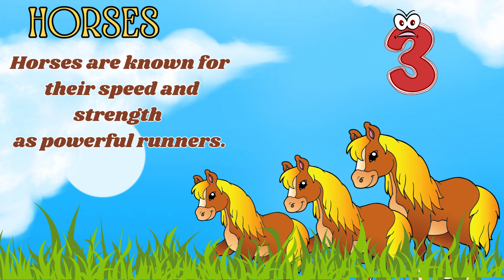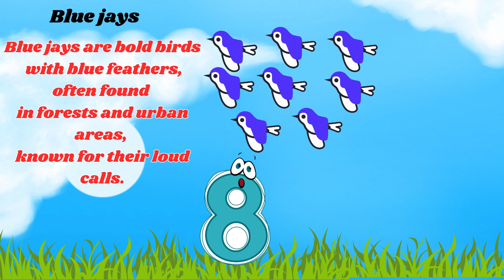Counting | Zoo Animals | zoo s | Number Song | Learn To Count | Counting 1-10 | BIG NUMBERS For kids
Let's Count 1-10 Zoo Animals For kids, Number Song 1-10, Learn To Count Counting 1-10 Song

In this fun and educational video, children can learn to count from 1 to 10 with zoo animals! Join in the counting fun and practice your numbers with this catchy number song. Perfect for preschoolers and young learners.

Channel Description
Join us on an exciting journey of learning and discovery, filled with fun and engaging content tailored for young minds. From educational games and captivating stories to interactive lessons, we're here to make learning a joyous